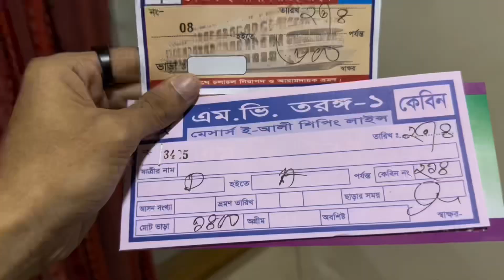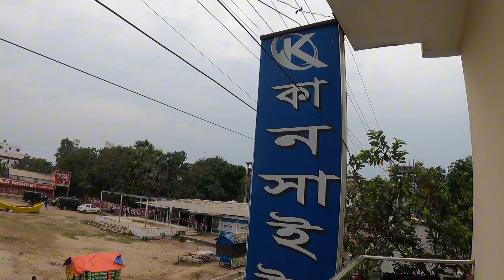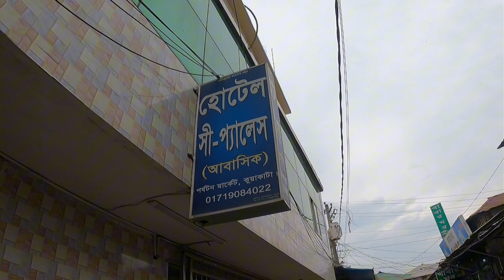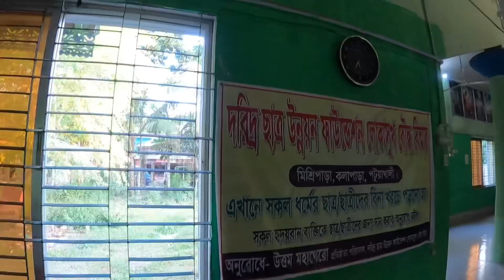কুয়াকাটা শুটকি পল্লী,ফিশ পল্লী,লাল কাকড়া বিচ ও ঝাউ বন😍Kuakata Beach Activities 🔥​⁠@CandyBoyXibon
কুয়াকাটা শুটকি পল্লী,ফিশ পল্লী,লাল কাকড়া বিচ ও ঝাউ বন😍Kuakata Beach Activities 🔥​⁠

Par Day Room Price :- 4000 Tk Only Ac/ Bed

মটর সাইকেল বিচ গুলা ঘুরতে খরচ- 600 Tk Only

Channel Kw:-

Kuakata, Kuakata Toure, hotel kuakata, kansai In hotel kuakata, five star hotel kuakata, Kuakata beach activities.